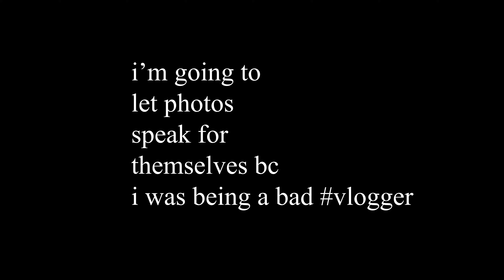last week at ucla (i died)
Thank you again 4 watching 33333